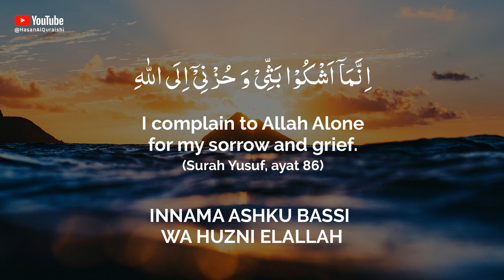This Powerful Dua Will Help You When You Are Hurt By Someone!!! Heart Touching Healing Dua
This Powerful Dua Will Help You When You Are Hurt By Someone!!! Heart Touching Healing Dua - Recited by Hasan Al Qureshi

INNAMA ASHKU BASSI WA HUZNI ELALLAH"

I complain to Allah Alone for my sorrow and grief.
(Surah Yusuf, ayat 86)